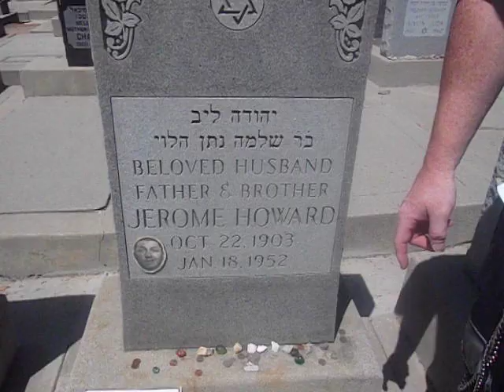JSIN at Curlys Grave